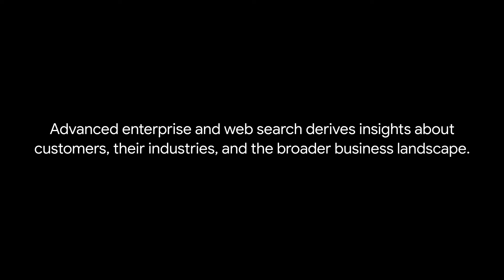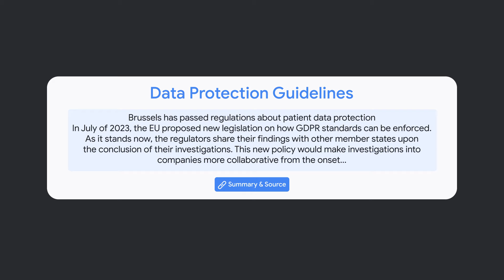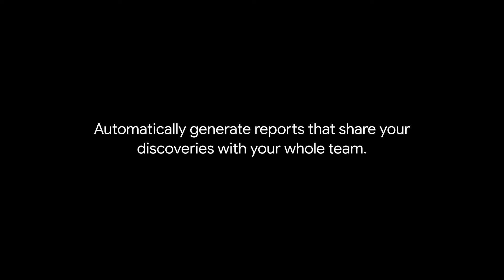Sales Coaching and Support with Generative AI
Top salespeople need a comprehensive view of their customer’s accomplishments to date, their ambitions, and the industry context that shapes their world. For our sales leaders to bring value in every meeting, and provide strategic insight, a generative AI assistant can provide a 360-degree view that can enhance each conversation and help them close their must-win accounts.

View a sample reference architecture and discover more generative AI use cases